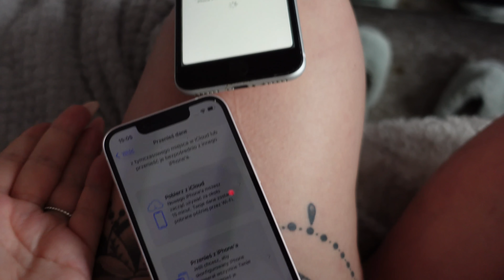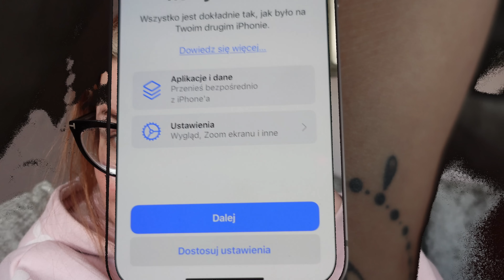NOWY TELEFON I GOTOWANIE Z SARUNIĄ! domowy vlog